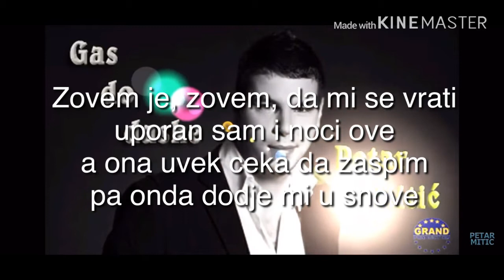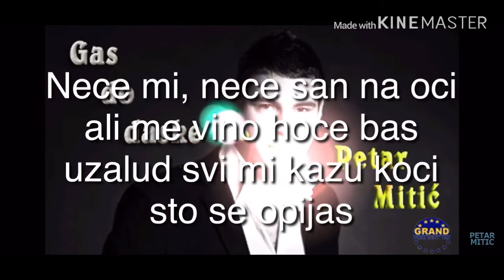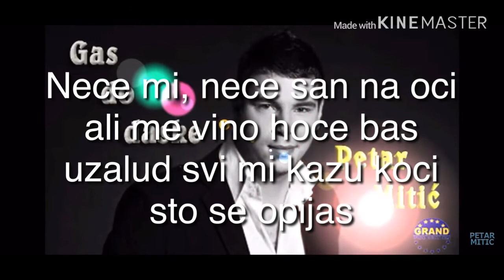Petar Mitic - Gas do daske - (Audio 2012) LYRICS (by Bsclyrics)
Label and copyright: Grand Production & Petar Mitic